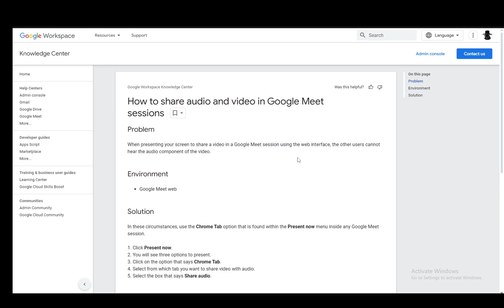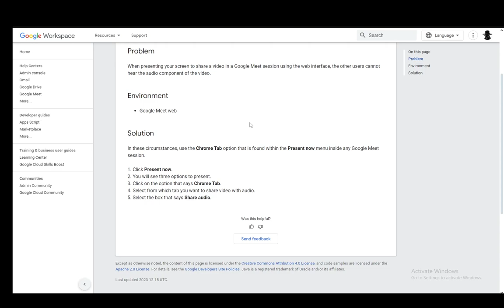How To Watch Movies In Google Meet With Audio Tutorial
Today we talk about watch movies in google meet with audio,google meet,how to use google meet,how to share audio in google meet,presentation with video in meet